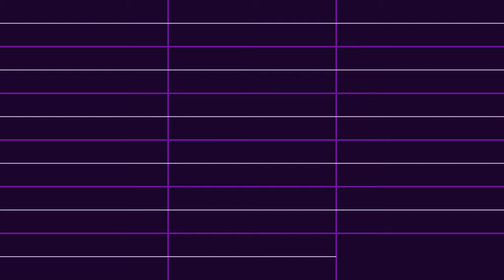Krii - hostile [.IT, Oscilloscope]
Takedown requests available via Discord DM